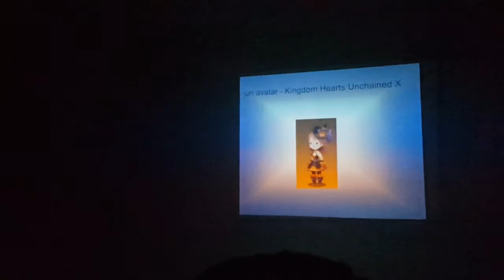Concours cosplay pontivy 2017 : kingdom heart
Izaly cosplay